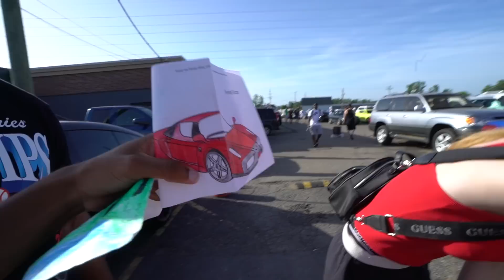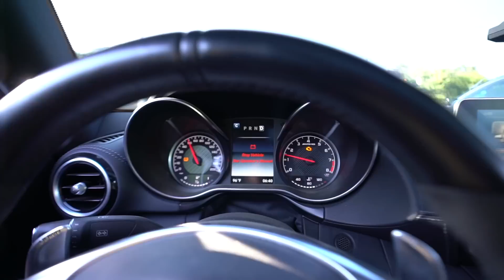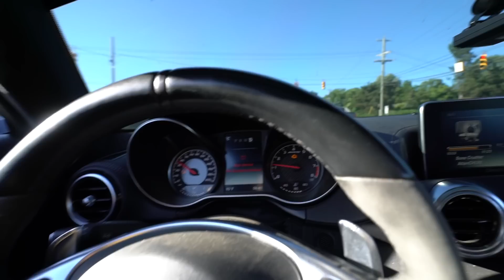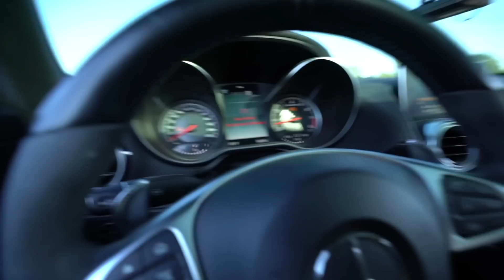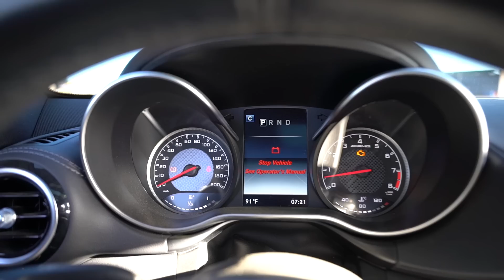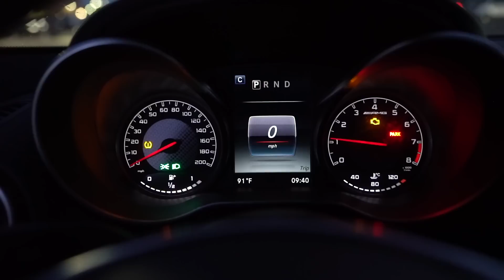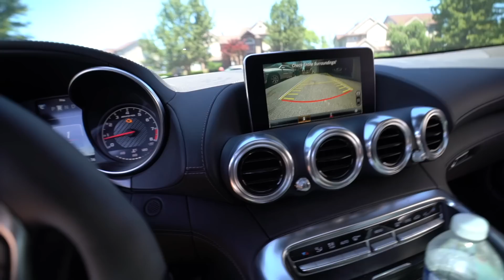MY AMG BREAKS DOWN FROM EXTREME HEAT *SUPER EXPENSIVE FIX*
It's been extremely hot here in Michigan reaching 100 degrees and I don't think the amg enjoyed those pulls in this heat as the battery overheated in the engine bay and I had no idea what was going on sooo

Snap: joshsaintt

My car overheated this is a major issue